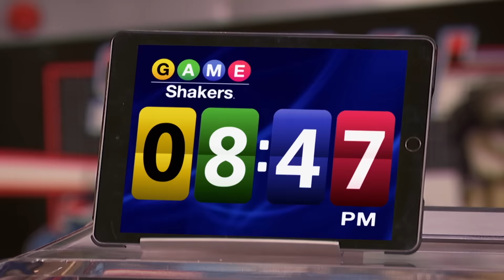Game Shakers | iCarly Marathon | Nickelodeon UK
When Kenzie and Babe start watching an iCarly marathon, their friends can't help but join in!